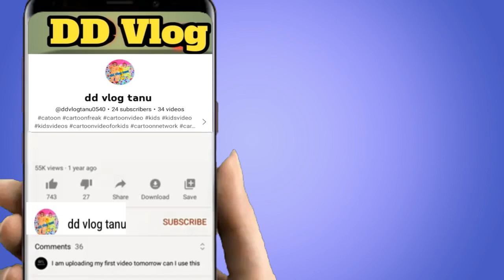Exam Preparation Part 2 | TANVI GROUP TUITION | School Test Preparation